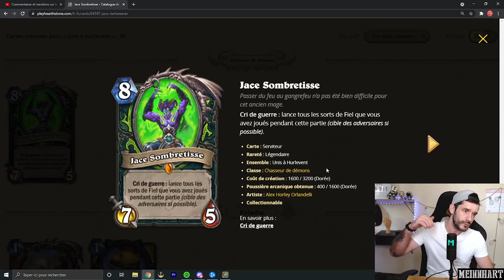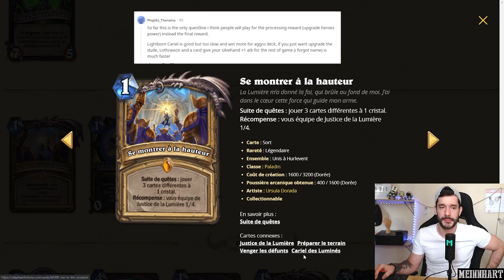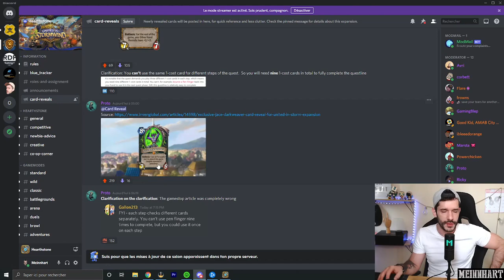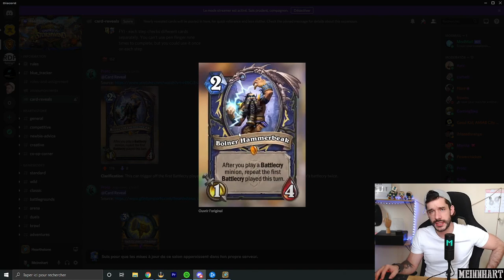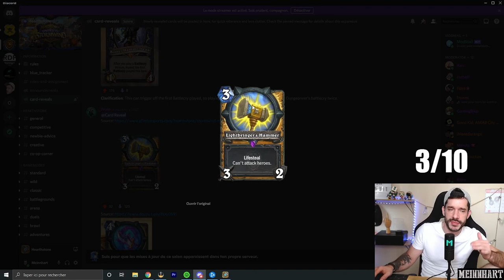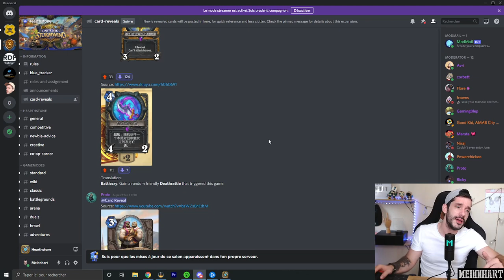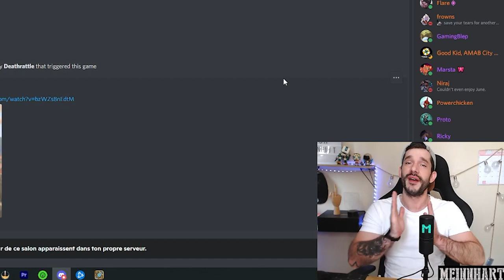Review nouvelles Cartes #2 - Le retour du chaman evolve ? 😱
Deuxième fournée de nouvelles cartes Hearthstone unis à Hurlevent. Un retour du chaman evolve possible ?

Tu cherches un bon deck top méta pour grinder le ladder ? La playlist de mes deck top méta 2020 :